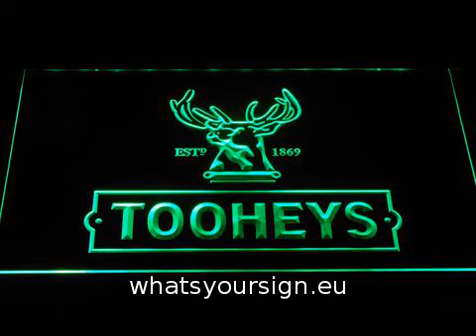Tooheys Stag LED Neon Sign